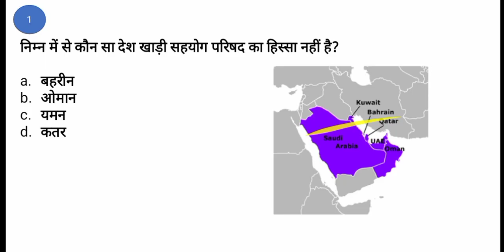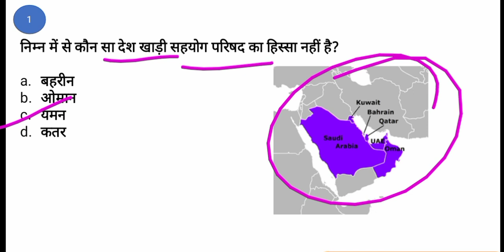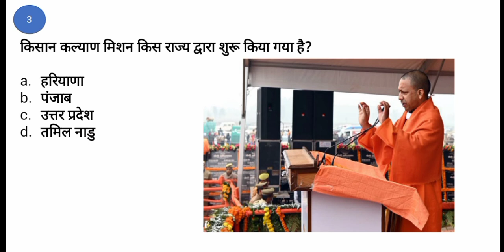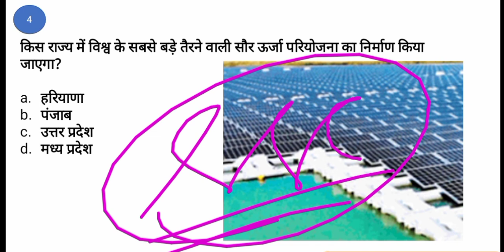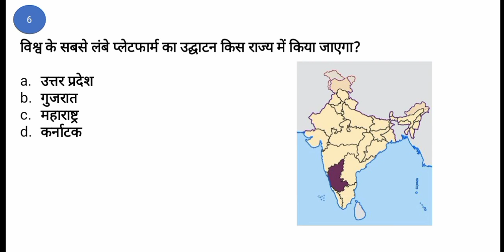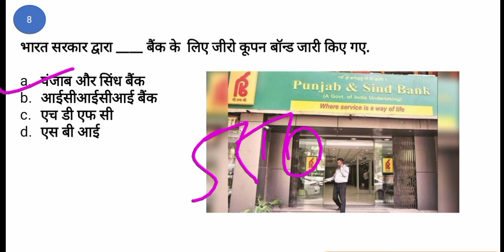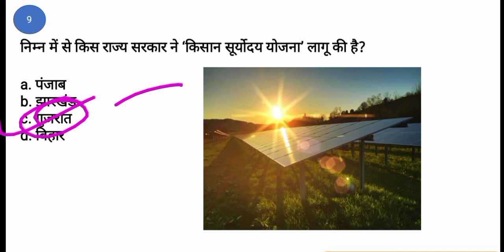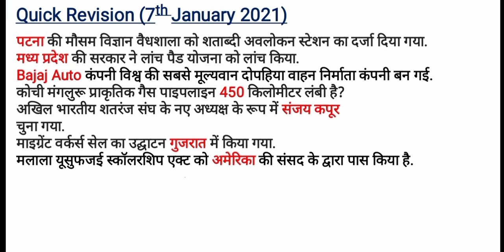8 January Current Affairs | Current Affairs in hindi | For - Railway ntpc, Group d, SSS, UPSC etc.